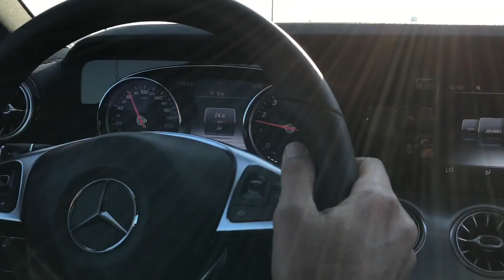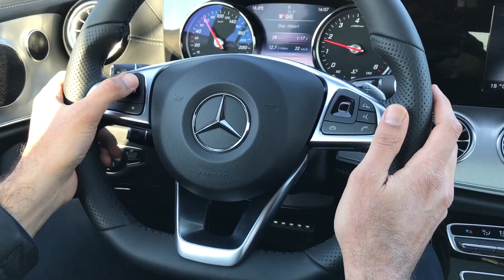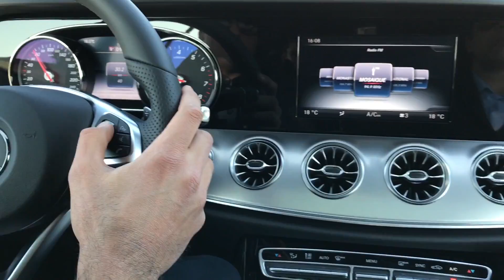Essai Mercedes Classe E Coupé 200 AMG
Essai Mercedes Classe E Coupé 200 AMG à Tunis